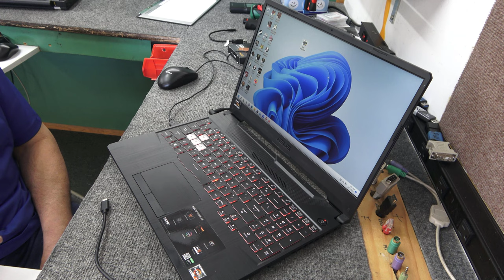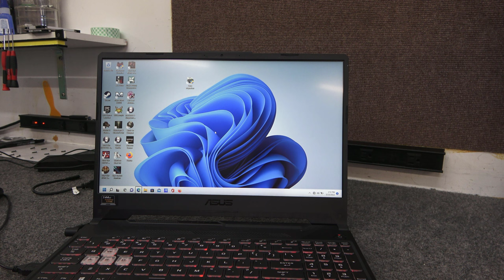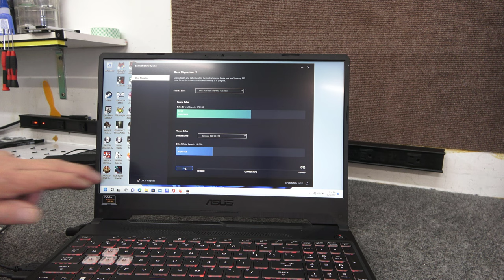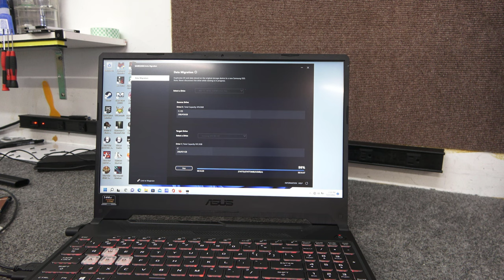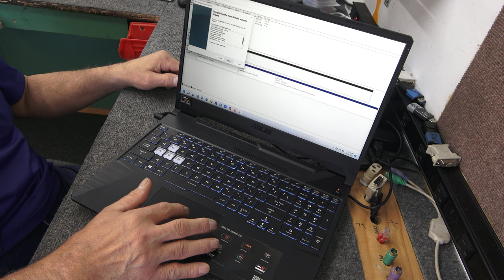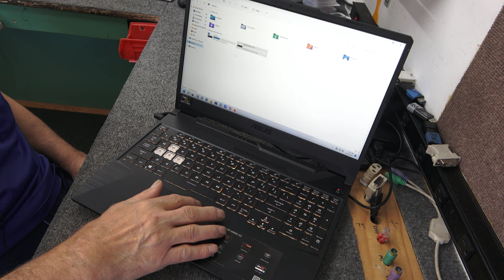ASUS TUF506 HOW TO Upgrade Clone Install M.2 NVMe SSD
I will show you how to clone and install a new Samsung SSD 980 M.2 NVMe SSD into an ASUS TUF Gaming Laptop, Model ASUS TUF506 IU-ES74.

Always use good quality tools and protect yourself from static discharge when doing projects like this, Dale.

Laptop Model:
ASUS TUF506 IU-ES74
Ryzen 7 4800H CPU
16GB DDR4 Ram
GeForce GTX 1660ti
15.6" Full HD Display 144Hz
Windows 11

Tools Used:
#0 & #1 Magnetic Tip Philips Screwdriver
Blue Triangle Plastic Spudger Tool
Black Nylon Pencil Tip Spudger Stick
USB to M.2 NVMe Adapter

FREE Cloning Software
Samsung Data Migration Software (Requires Samsung Drive)

Parts Installed:
Samsung SSD980 M.2 NVMe 1TB SSD Gen3

Thank you for all your support, Dale.